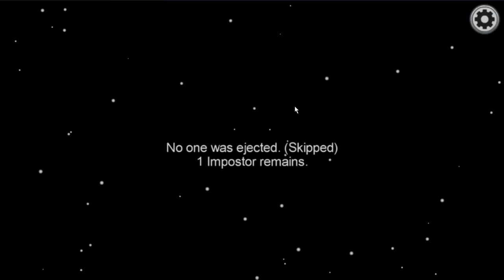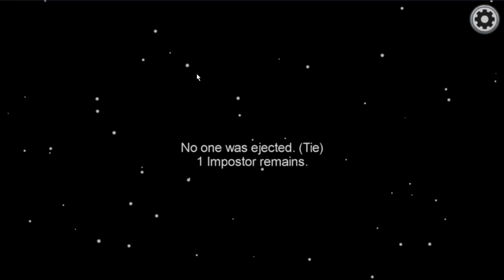PANDAS IMPOSTORES NO AMONG US! 😱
🐼Pessoal a pedido de muitos trouxe AMONG US para o canal. Um jogo onde terá um impostor e nós devemos sobreviver sem o impostor nos matar! E nessa partida tivemos PANDAS IMPOSTORES...

NatashaPanda